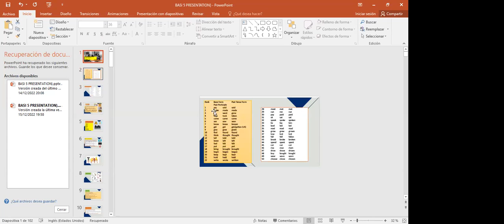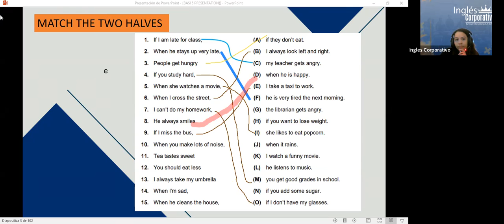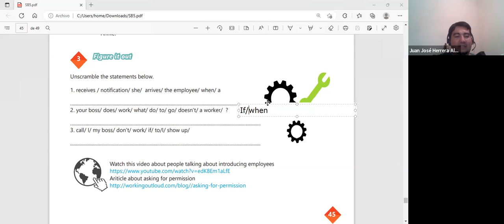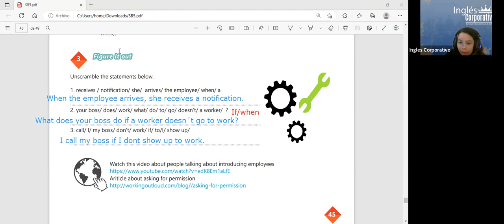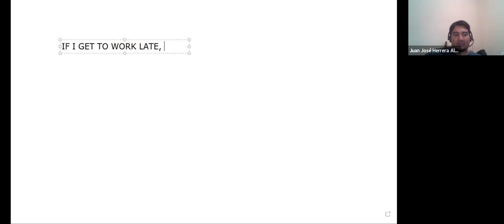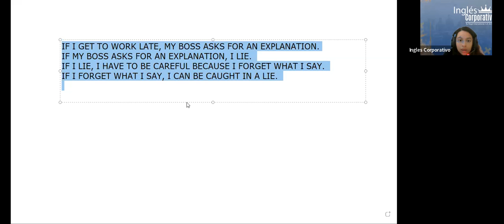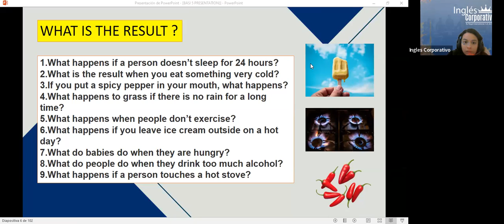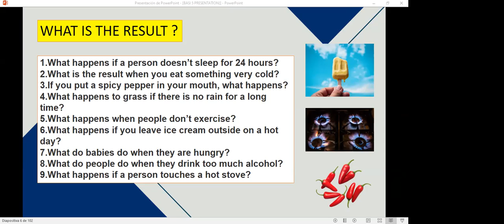Inglés Corporativo-15-12-2022 #18. How to use if and when to join clauses.